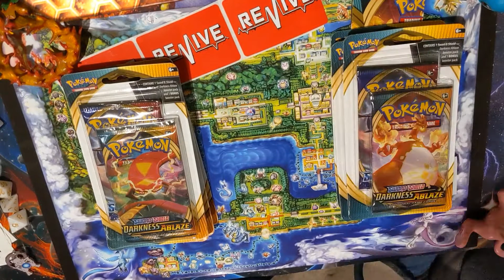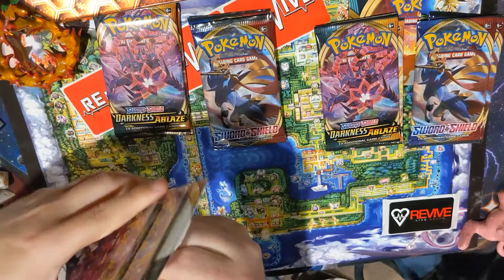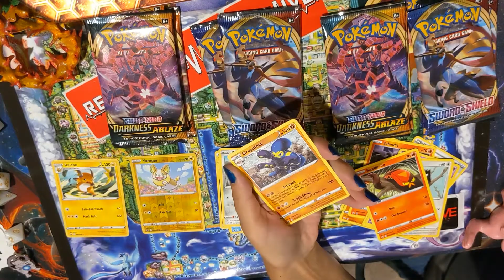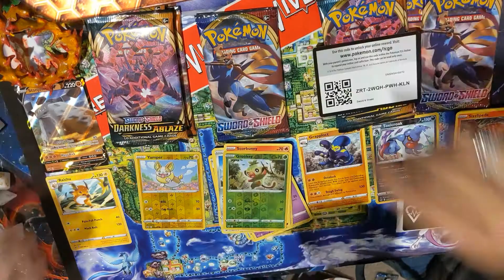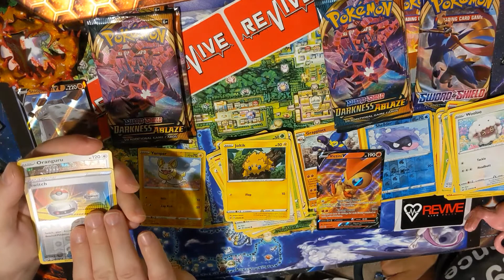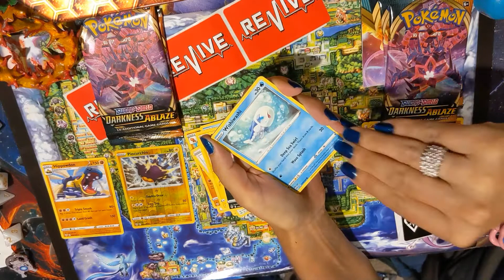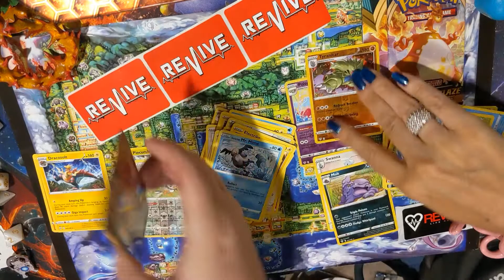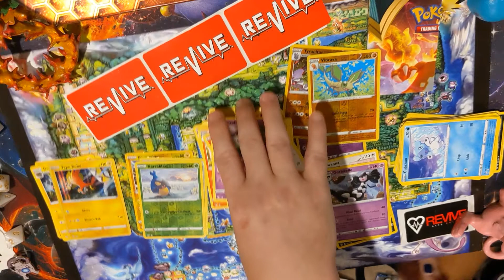Darkness Ablaze BONUS packs are here!!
Hi my name is Ryan, I'm an artist, designer, and cancer survivor. Best of all I enjoy bustin Pokemon packs on my YouTube channel with Lisa, who some may call my better half. If you would like to see my other work vist:
or
for all sorts of other cool stuff like phone poppers and so much more!